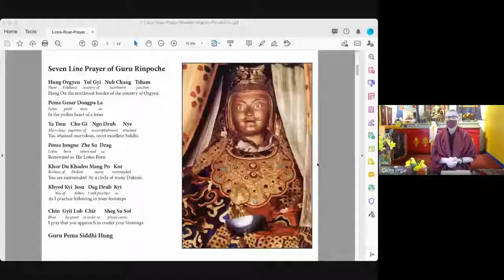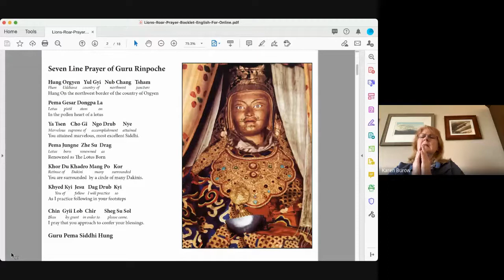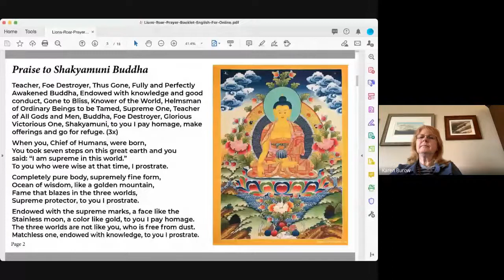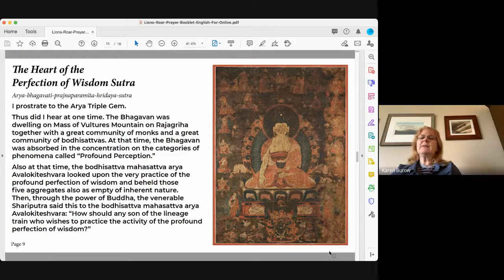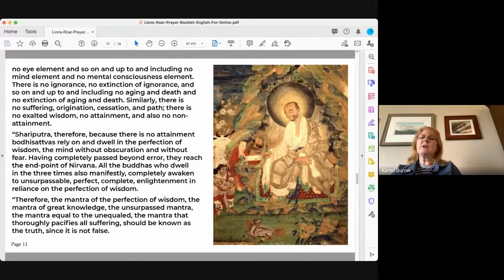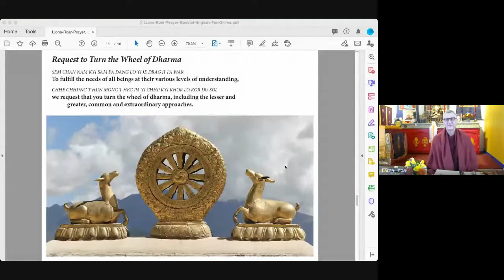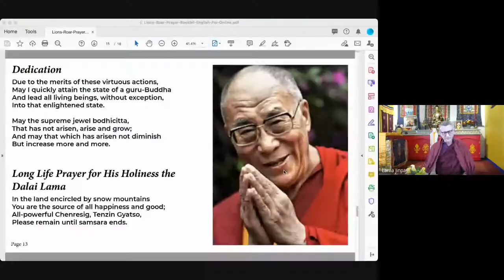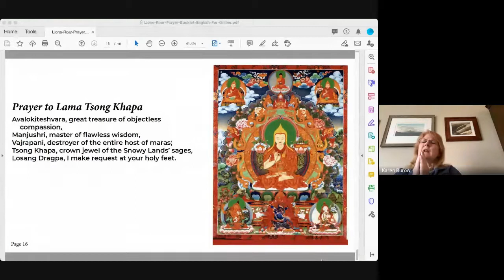Lion's Roar Sunday Service - April 4, 2021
Today, Lama Yeshe Jinpa teaches on the fourth link, "name and form," which is developmental link of the five skandhas.  This is part of the continuing teaching series on the Twelve Links of Dependent Origination.